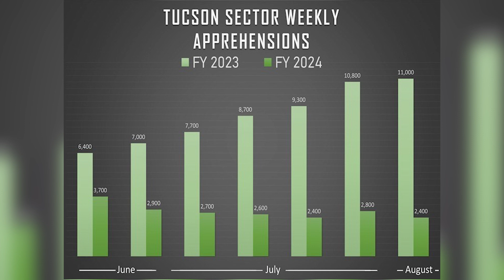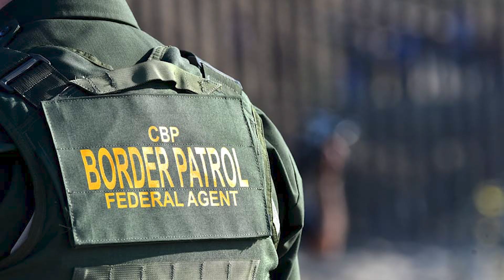DEL OTRO LADO DE LA FRONTERA CON OMAR CHIQUETE [13AGO24]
Presentamos la sección "Del otro lado de la frontera con nuestro compañero Omar Chiquete, quien estará presentando datos sobre los cruces fronterizos ilegales, drogas y armas cada martes.